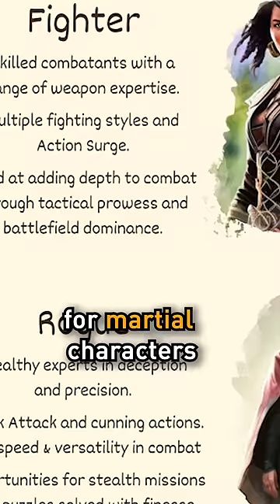The Saddest Nerf in D&D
DnD Shorts, Dungeons and Dragons, XP to level 3 with Davvychappy, potentially a bit a Critical Role with dungeoneering, tabletop community next to tabletop RPG, dungeons and dragons, Fjord, Beau, Jester, Yasha, Caleb, Nott, 5th edition dragons, 3.5e, dungeon dudes, DM GM, dungeon master, game master tips sprinkle a bit of Caduceus, Mollymauk in the Mighty Nein. Matt Mercer.